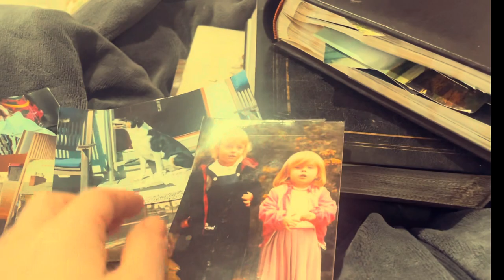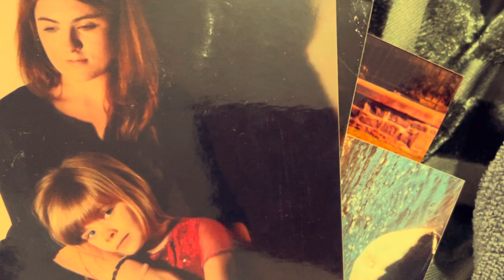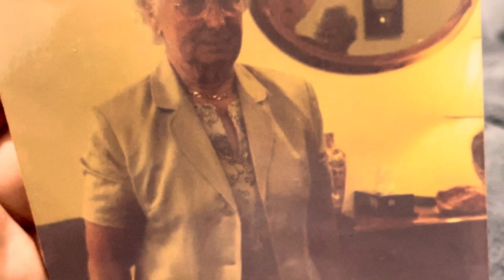“Always Been There” Official Music Video ~ Vivien Scotson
Please support me as a completely independent artist, by purchasing the song. Thank you! X

Written by Vivien Scotson and Polly Paulusma

Featuring musicians;

Polly Paulusma - Piano

Laura Durrant - Cello

Laura Mcghee - Fiddle

Laura Brandenburg - Double Bass

Recorded, engineered and produced by Vivien Scotson.

( with thanks to all the musicians, whom each sent in their recorded parts)

Video footage by Vivien Scotson. Photos by Basia Palka, Nancy Scotson and Vivien Scotson.
People featuring in video are Vivien Scotson, Marianna Palka, Scotson Sisters and Parents, Ellie and Duncan Scotson, Farm life Centre staff.
Video locations; Carmunnock, Ponti a Poppi in Italy, Sheigra, Callander, Kinder Handl Charity Shop Glasgow.